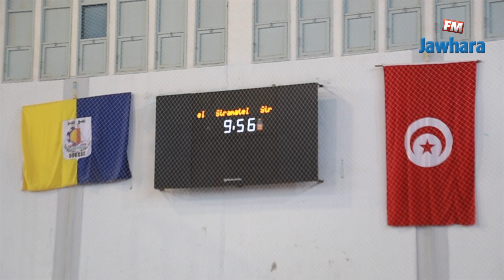الدورة الدولية 23 للجيدو لمدينة سوسة بالقاعة الأولمبية